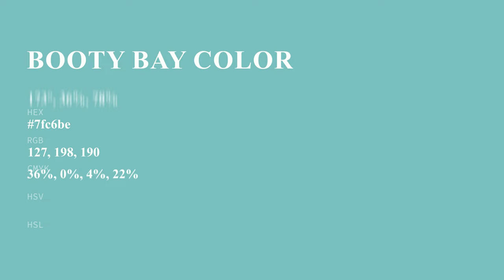Booty Bay color 7fc6be hex color - Green color - Warm color 7fc6be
What color is Booty Bay ? 7fc6be hex color - Green color - Warm color 7fc6be

Hex 7fc6be Color Code is also known as Booty Bay color.

Hex 7fc6be Color code in RGB color code model is created after adding 49.80% red color, 77.65% green color and 74.51% blue color.
Hex 7fc6be Color code in CMYK color (process color) code model is generated after subtraction of 35% cyan, 0% magenta, 4% yellow and 22% black.